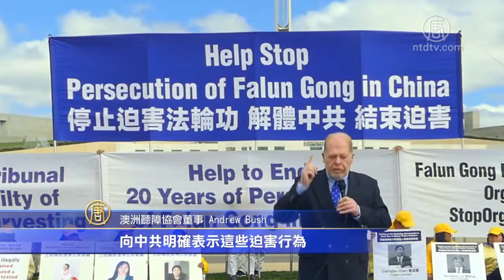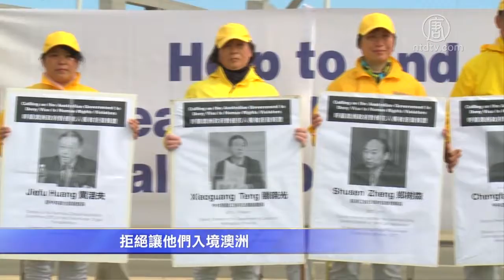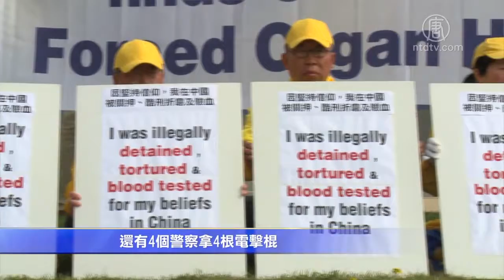澳洲法轮功学员首都集会 吁制止中共迫害【制止迫害法轮功】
【新唐人北京时间2019年09月20日讯】周二至周三(9月17-18日)，法轮功学员在澳大利亚首都堪培拉举行集会，呼吁澳大利亚政府出面制止中共对法轮功的迫害。请看报导。

记者：这里是澳大利亚首都堪培拉，法轮功学员正在国会大厦前举行集会，要求中共停止对法轮功长达20年的迫害。

澳洲听障协会董事 Andrew Bush：「我希望我们的澳洲联邦政府在法轮功反迫害中起带头作用，让其他西方国家的政府参与进来，向中共明确表示这些迫害行为是不可接受的，是邪恶的，是错误的。」

终止中共移植滥用国际联盟发言人 Michelle Nguyen：「『人民法庭』一致通过了毫无疑问的判决，表明强行摘取器官的罪行在中国真实发生，而且仍在继续。现在是我们采取行动的时候了，作为个人、企业、国际组织、政府，以及立法者，我们要共同执行『人民法庭』的判决，以结束这可怕的人权灾难，以及为了谋取器官而对无辜公民的杀戮。」

澳洲法轮大法佛学会负责人赵博士介绍了本次集会的要求。

澳洲法轮大法佛学会负责人 Lucy Zhao：「希望澳洲政府能够对20年法轮功的反迫害能有一个公开的表态。另外，我们也向澳洲政府递交了参与法轮功迫害的人权恶棍的名单，希望澳洲政府能够严审他们的签证，拒绝让他们入境澳洲。我们也请求澳洲政府，能够帮助释放所有的法轮功学员。」

集会现场，多位法轮功学员讲述了在中共劳教所和监狱里遭受迫害的亲身经历。

法轮功学员 雷女士：「早上5点钟就起来，搞清洁、做准备，7点钟就开工，一直做到晚上10点半才收工。就是奴工，我们一般做这个工艺品，就是椰壳的，编这些，有项链，有手链。这些是手机坠。我们在里面编这些工艺品，都在那个旅游点出售。」

法轮功学员 刘占胜：「我在监狱被迫害3年半。在监狱期间，我被强迫3天在太阳底下暴晒，导致脸上多处流脓。20天连续不让睡觉，如果闭眼睛的话，就用夹子夹指头、脖子里灌冷水。还有4个警察拿4根电击棍一起电击我敏感部位。还有大概连续1个月，让我躺着床上，24小时不准翻身。」

集会结束后，法轮功学员还在国会大厦中举办了纪录片《求救信》的放映以及研讨会活动。

新唐人记者王伟标、澳大利亚堪培拉采访报导